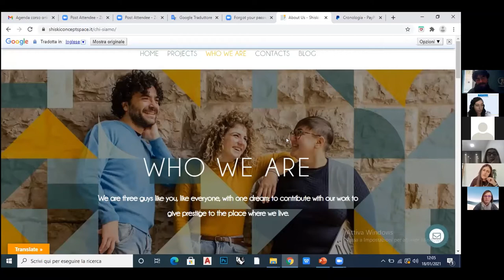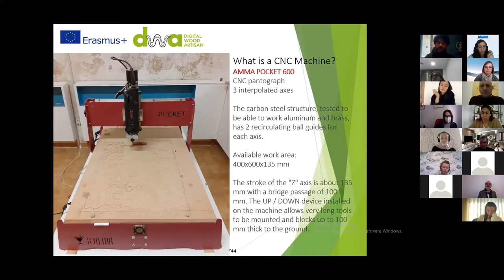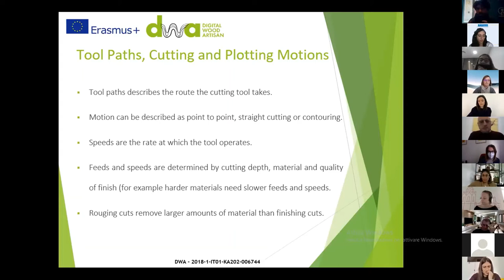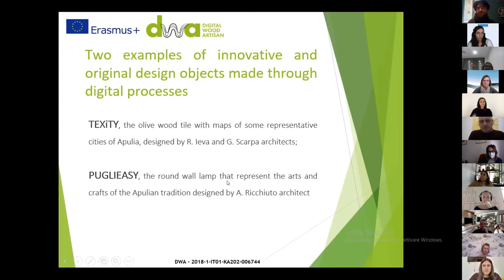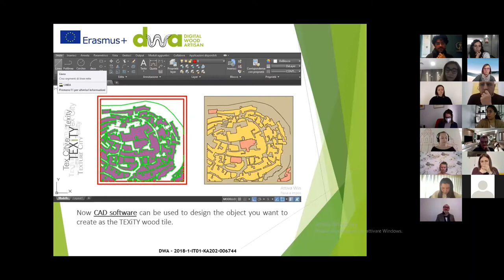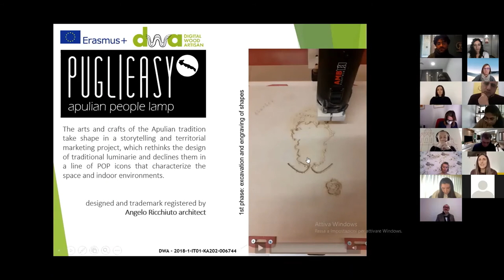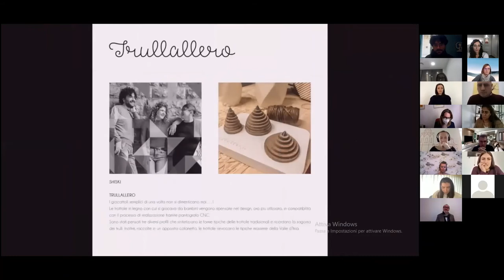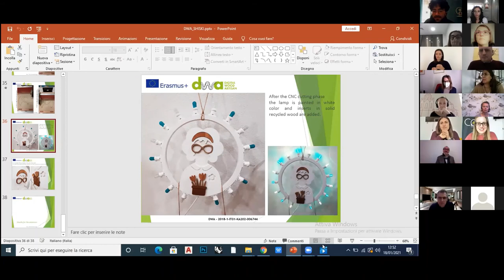Woodworking Workshop by Shiski Concept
Woodworking workshop by Shiski Concept, presenting digital woodworking techniques in collaboration with Co-Labory Organization.

This activity was funded by the Erasmus+ Project, Digital Wood Artisan.
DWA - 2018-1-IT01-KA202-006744